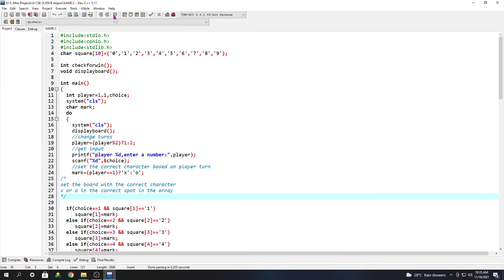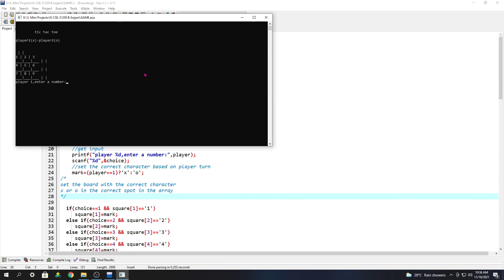Tic Tac Toe - C Program by BV ANJANI - III CSE-2